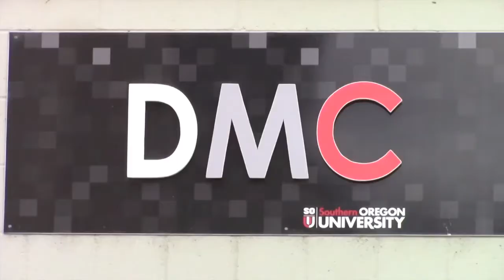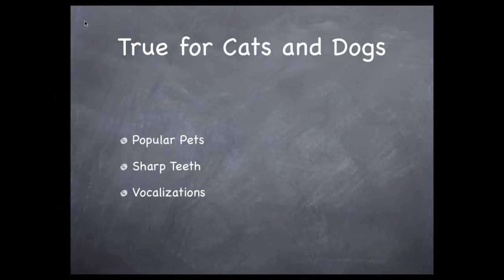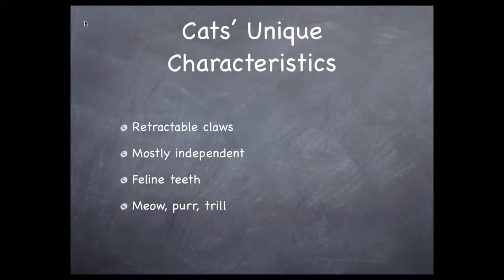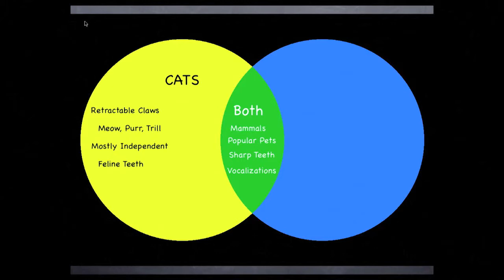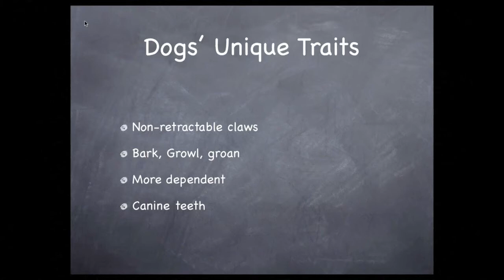RUE Episode 39 seg 1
In this segment of Episode 39 of Ramping Up your English, we use a Venn Diagram to note how dogs and cats are alike and how they're different. We're taking this step to reach our language objective of using conjunctions and other words to compare and contrast two objects.